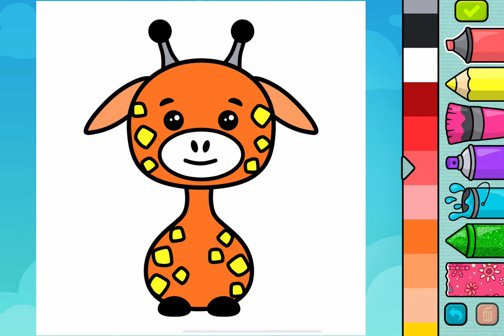Coloring Book - Gameplay Walkthrough Part7 - Coloring Giraffe